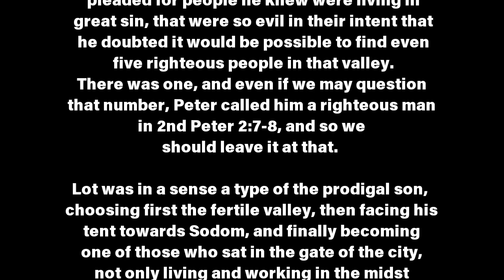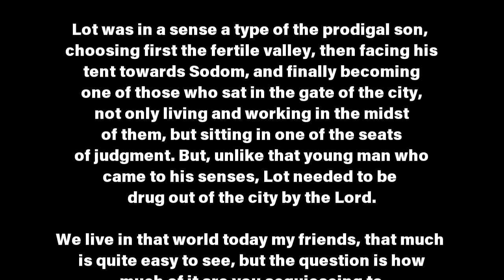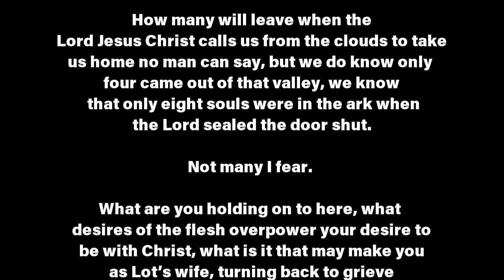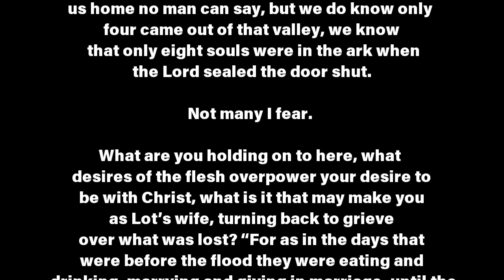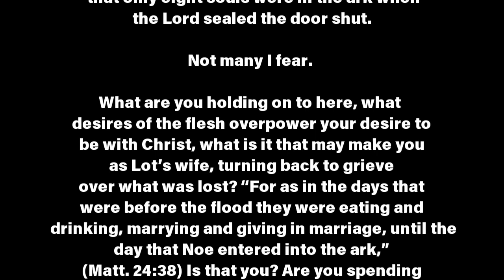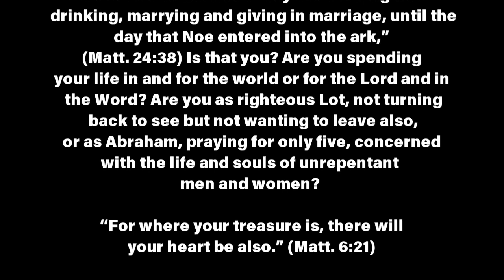Will You Look Back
Lot was a rich man, a man of many possessions, treating that morning as any other, only to find himself sleeping in a cave that night with nothing but the clothes on his back, are you prepared for that? Will you long for that which you had yesterday when the sun rises the next day, do you believe you could wake up and say, “Thank you Lord, please lead me in your will today.”
How many will leave when the Lord Jesus Christ calls us from the clouds to take us home no man can say, but we do know only four came out of that valley, we know that only eight souls were in the ark when the Lord sealed the door shut.